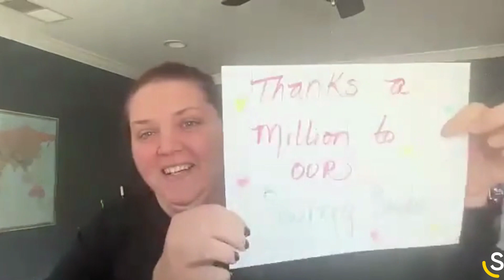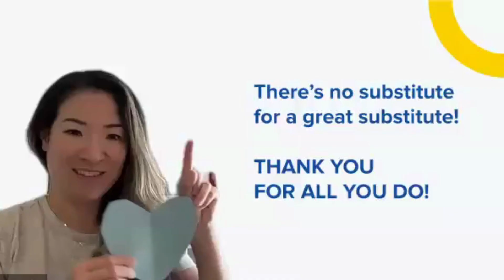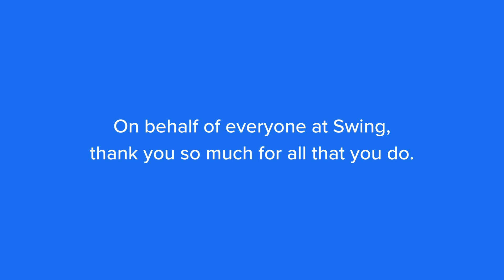Happy Substitute Teacher Appreciation Day!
Happy Substitute Teacher Appreciation Day! From everyone at Swing Education, THANK YOU for your dedication and hard work. You play an invaluable role in the education of our students, and your commitment doesn't go unnoticed.